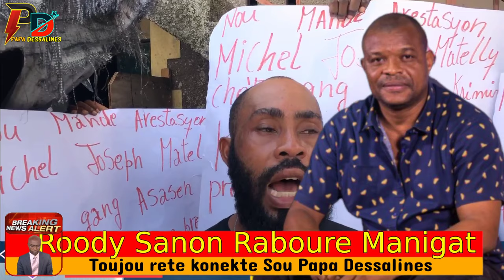Roody sanon raboure mirlande manigat li joure l ti visye epi jean alexis k0k0rat